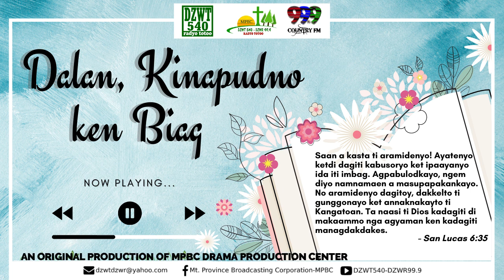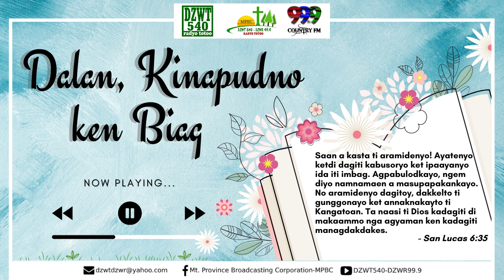Dalan, Kinapudno ken Biag - November 17, 2022